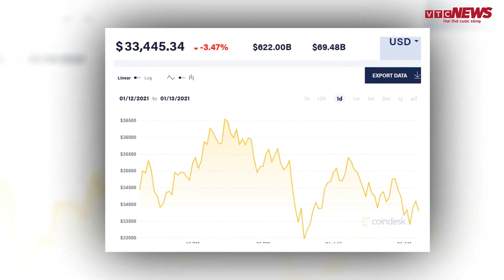Giá Bitcoin hôm nay 8/3: Bitcoin lại phá mốc 50.000 USD